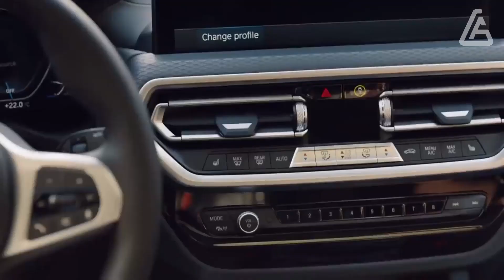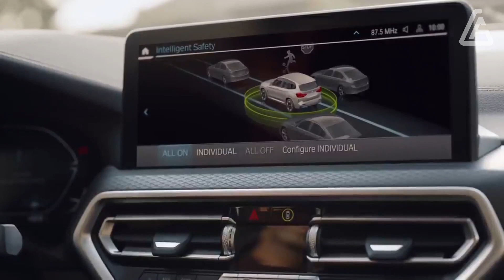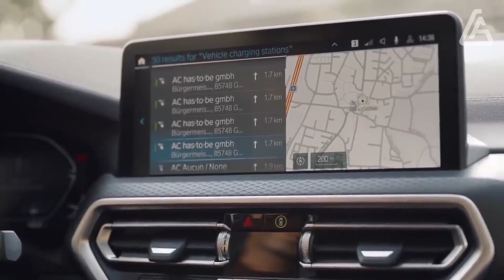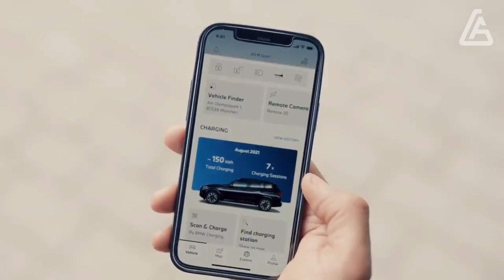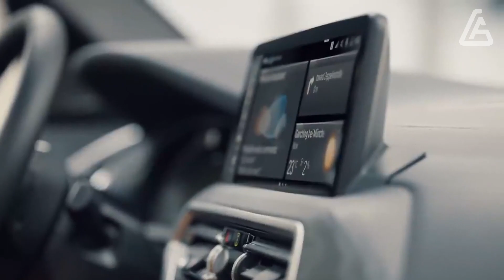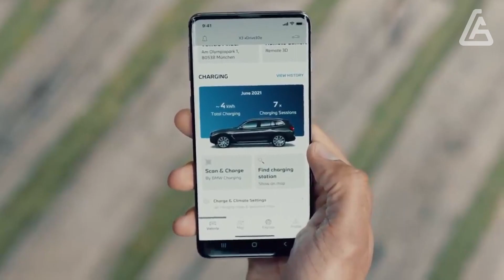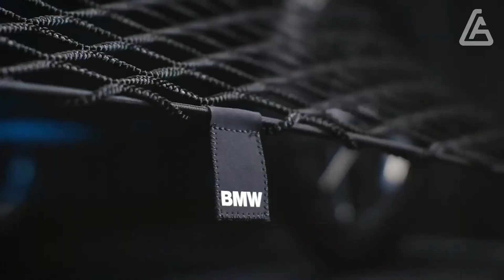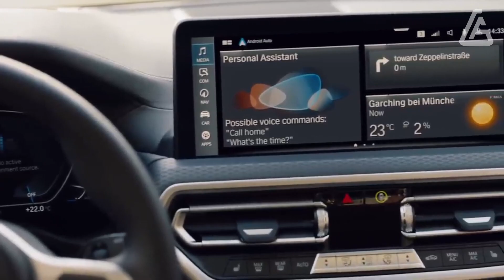BMW legend : NEW BMW X3 plug-in hybrid and BMW X3 review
Sports sedans have traditionally been the vehicles that best embody the spirit of the BMW brand. Not so much anymore. The BMW X3 2023 SUV enters the territory of its four-door siblings with a satisfying blend of refinement and driver appeal. As the name suggests, the X3 is the crossover equivalent of the popular 3 Series sedan, and it shares its powertrains with that car. Entry-level models get a 248-hp turbo-four, while M40i models get the company's 382-hp turbo-six—an engine that continues to impress us with its velvety muscle. The handsome exterior design gives the X3 enough appeal to fit in among design masters like the Genesis GV70 and Volvo XC60. The X3's spacious interior is neatly designed, but covered in premium materials and desirable technology. But it's the X3's nimble handling that appeals most to keen drivers like us, and as an added bonus, its athletic road manners don't compromise its docile nature and all-round SUV practicality when cruising.

Overview 00:00
What's New for 2023? 01:16
Fuel Economy and Real-World MPG 02:25
Infotainment and Connectivity 03:24
Interior, Comfort, and Cargo 04:03
Engine, Transmission, and Performance 05:11
Safety and Driver-Assistance Features 06:56
Warranty and Maintenance Coverage 07:28